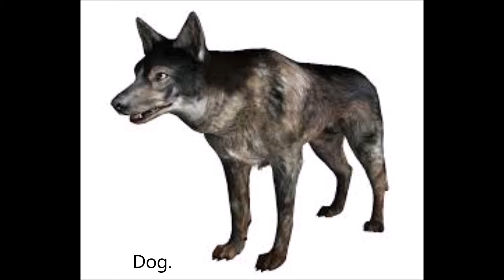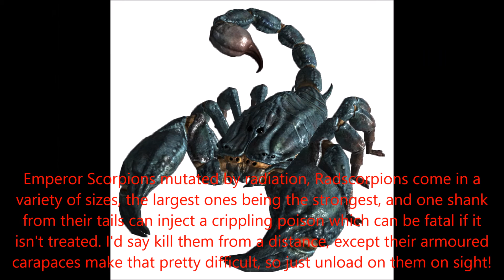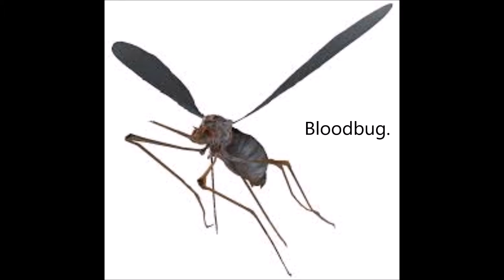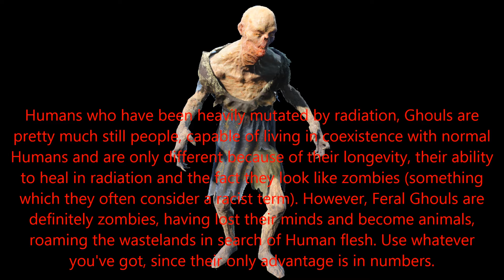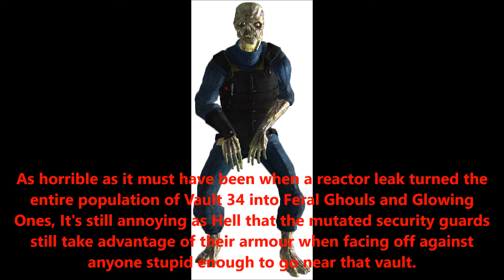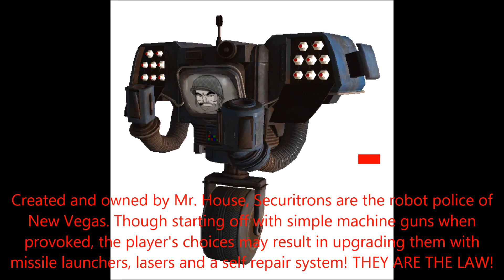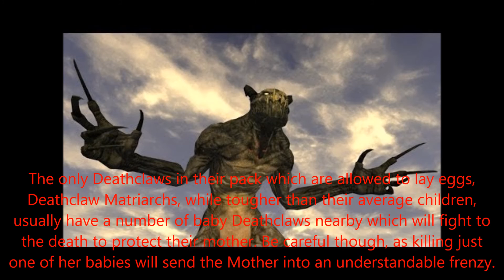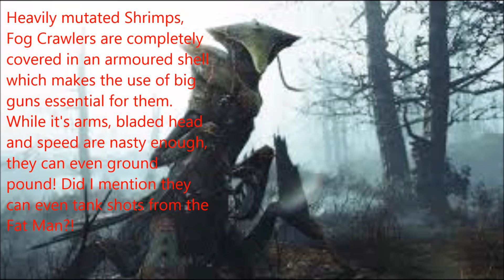Fallout Enemies. Part 1: Wasteland Creatures and Robots.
In this video, I will be showcasing all the mutant creatures and robots you encounter and fight throughout the Fallout series. War never changes, yada yada, enjoy!
Part 2 will showcase the Human enemies, factions, and robots and creatures exclusive to these factions.